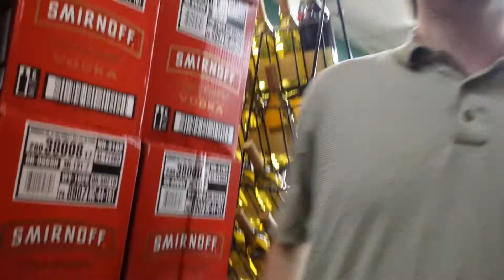Richard talks on his Favorite Vodkas (Stoli Elit vs Ketel One)